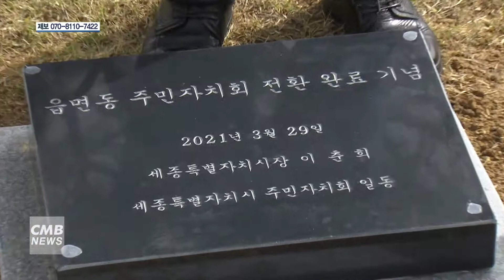[대전뉴스] 세종시 주민자치회 전면시행 주민자치시대 개막